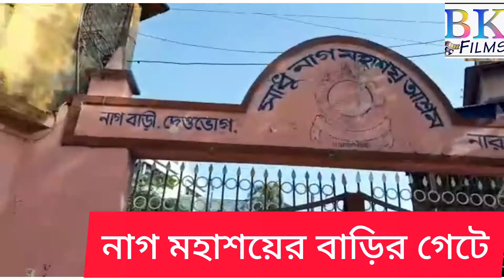বাংলাদেশ ঢাকা জেলা নারায়ণগঞ্জ এ নাগ সাধুর বাড়ি দর্শন করুন ক্যামেরা লীনা কুন্ডু প্রচার পথ নির্দেশক